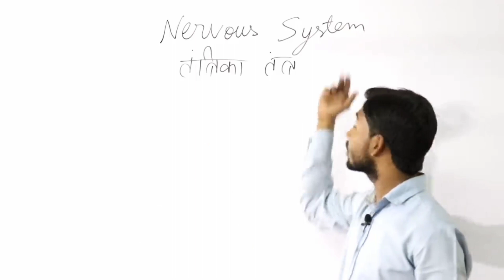khan sir की First वीडियो कौन कौन देखेगा || खुशनसीब लोग ही देखेंगे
khan sir की First वीडियो कौन कौन देखेगा || खुशनसीब लोग ही देखेंगे ‎@Khan GS Research Centre

khan sir
khan gs
ssc preapartion
physics wallah
education with masti
khan sir shorts
pw
@khan sir patna
education
khan sir class
khan sir funny baat
khan sir fun moment
khan sir live class
upsc motivation
khan sir gs
shorts video
shorts
khan sir funny class
khan gs patna
khan sir classes
sscchsl
upsc
khan sir gaming channel
sharp gamer
@sharp gamer
khan sir viral video
khan sir on pakistan